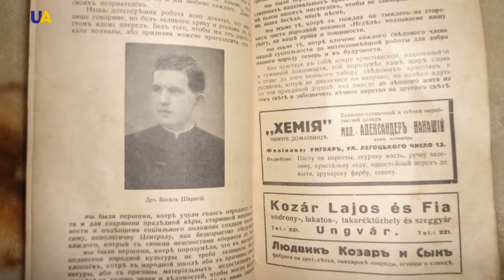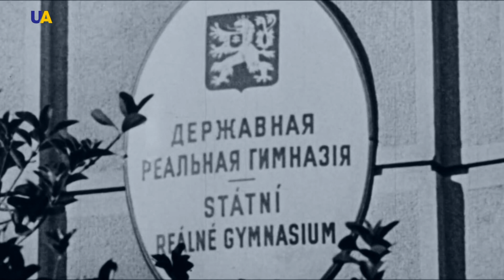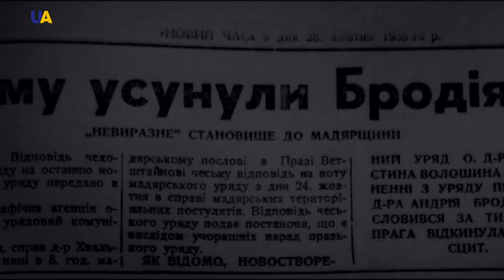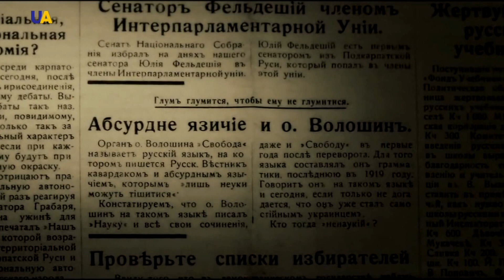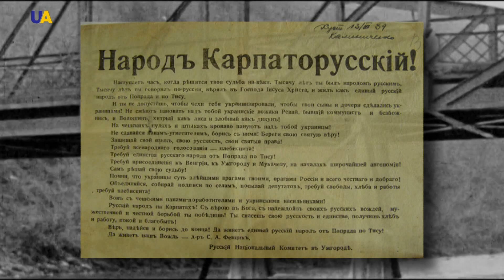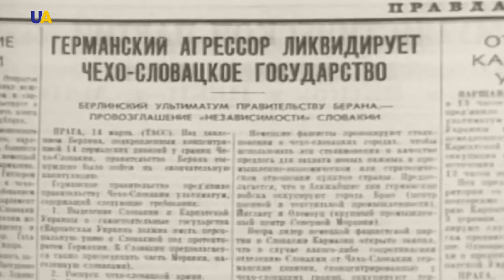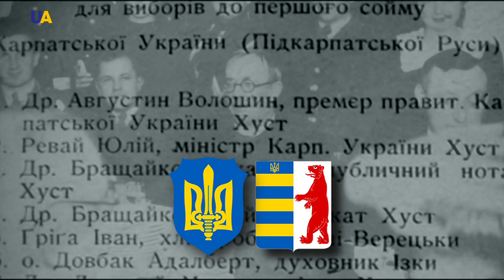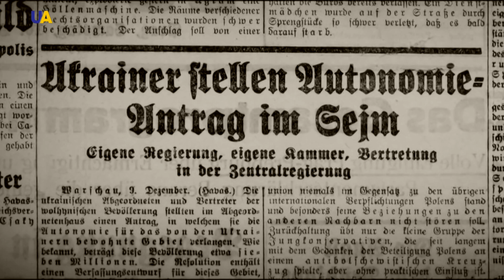نواة الدولة الأوكرانية الحديثة في مهدها وتفاصيل نشأتها- نكتب التاريخ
نواة الدولة الأوكرانية الحديثة في مهدها وتفاصيل نشأةٍ أغفلتها المراجع و حاولت أن تطوي صفحتها، في حلقة اليوم من برنامج نكتب التاريخ نحدثكم عن دولة أوكرانيا الكارباتية